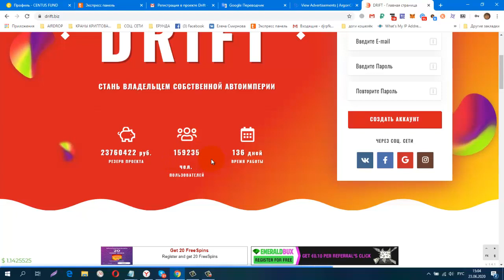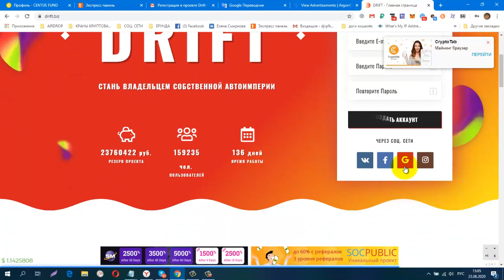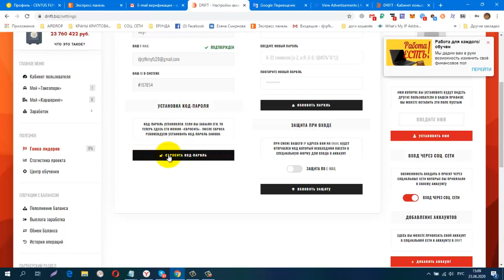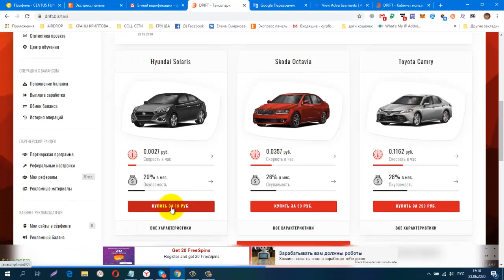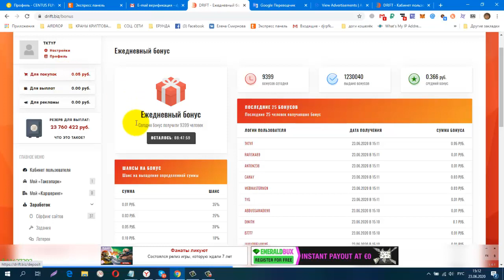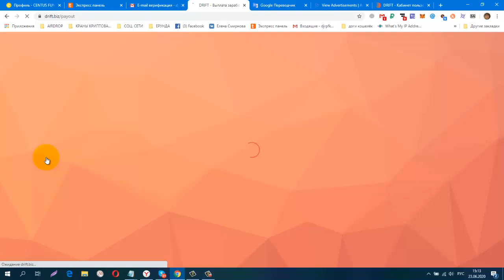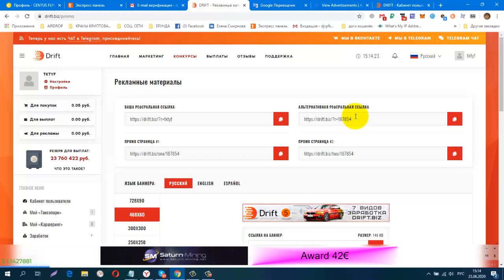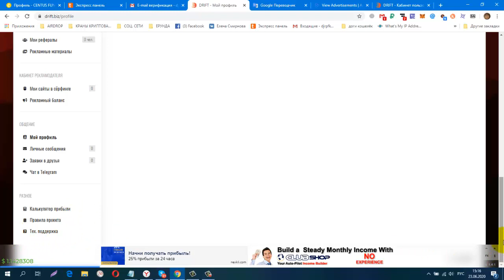DRIFT экономич игра, вывод от 1 руб, авто Hyundai Solaris в подарок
регистрация
В Drift существует более 7 способов заработка
Можно без вложений
обменник Magnetic Exchange
регистр.
СОЦ. СЕТИ , РЕФЕРАЛЫ В ЛЮБОЙ ПРОЕКТ!
CashJuice
gohubz.
РАСШИРЕНИЯ ДЛЯ ПАССИВНОГО ЗАРАБОТКА И РЕКЛАМЫ
постепенно будут добавляться новые краны.
Мои дополнительные ютуб каналы
ССЫЛКА НА НОВОСТНОЙ ЧАТ VK.
Бесплатная Реклама. Заработок в Интернете.
Домашний Бизнес в Интернет. Реклама.
Бесплатная Реклама, Для Всех !